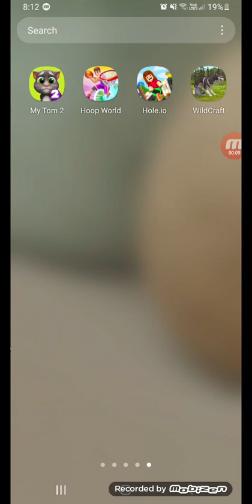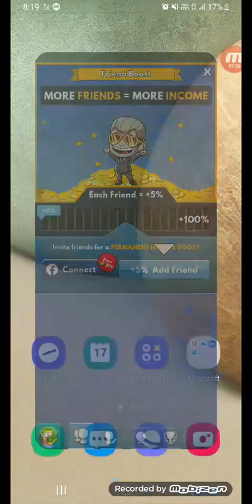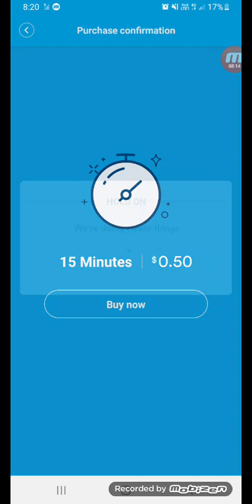I don't know what I want to call this video